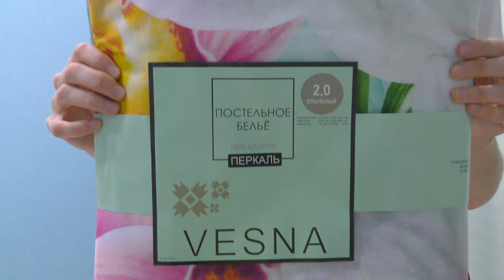НЕ СОВЕРШАЙТЕ НАШИХ ОШИБОК! Купили ДОМ на юге с БОЛЬШИМ участком при переезде. Любимый Василек